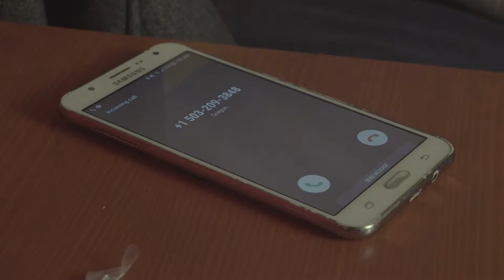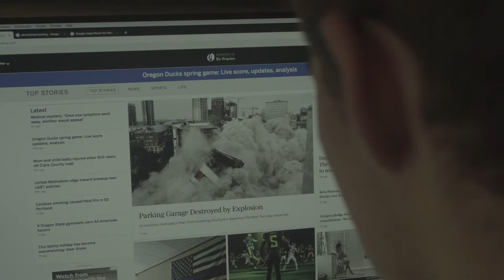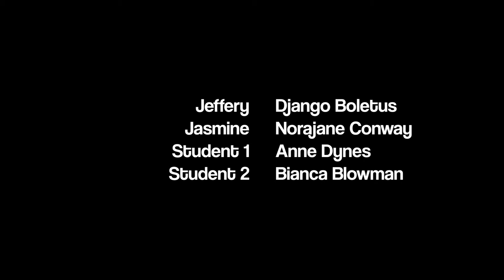Instructions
Franklin Film School Directing Capstone Narrative Final

Written and Directed by Mika Kanz and William Oman

Starring
Django Boletus
NoraJane Conway
Anne Dynes
Bianca Blowman

Graham Barton
Keen Collective